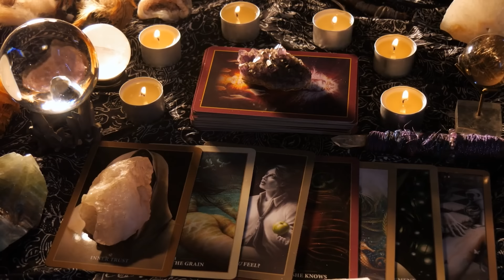The Girl Wandered Home Without Strength. But When She Saw Her Husband's Wedding Cortege, She Froze..